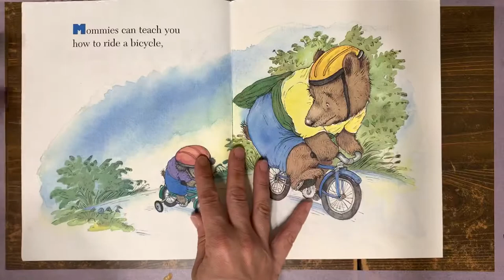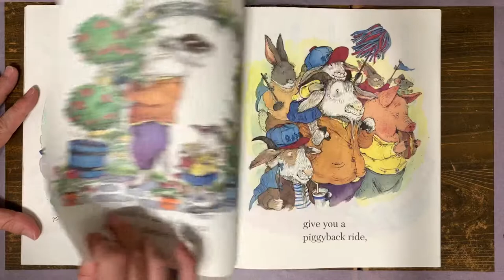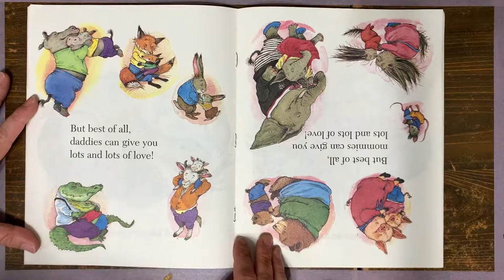What Mommies Do Best/What Daddies Do Best by Laura Numeroff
What Mommies Do Best/What Daddies Do Best by Laura Numeroff, illustrated by Lynn Munsinger
Do you know what mommies do best? What daddies do best? Join me as we read this cute book to find out.